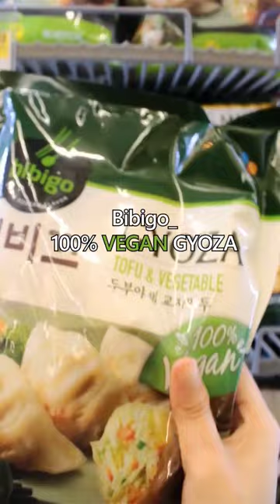My Healthy Vegan Grocery Haul at Korean Convenience Store Oseyo🌱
Come vegan shopping haul with me🛒

What a dietitian buy at Korean Convenience Store Oseyo with Vegan and Vegetarian products in Manchester! The Asian Mart sells Korean foods and other Asian foods, too🥒🍠🍆